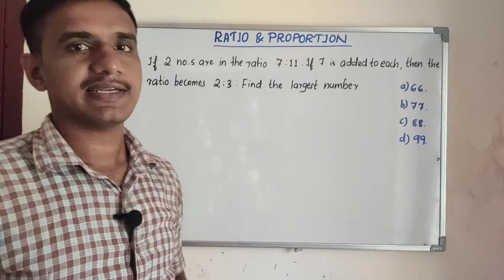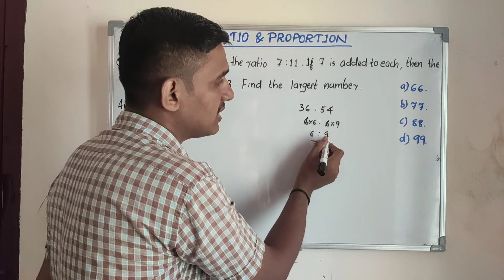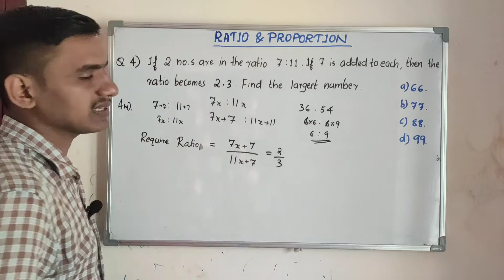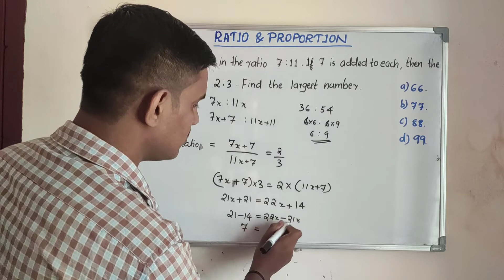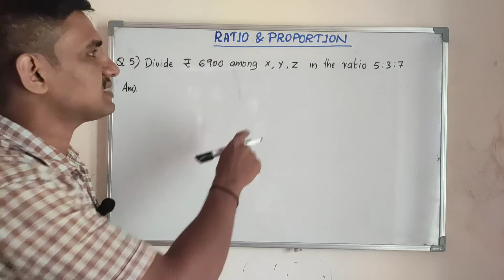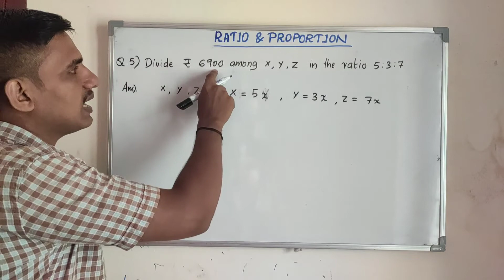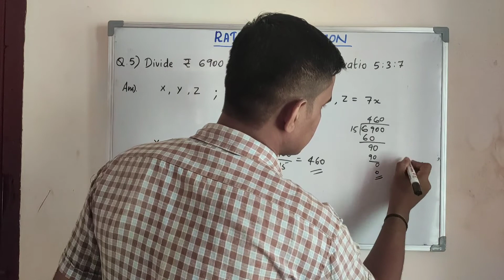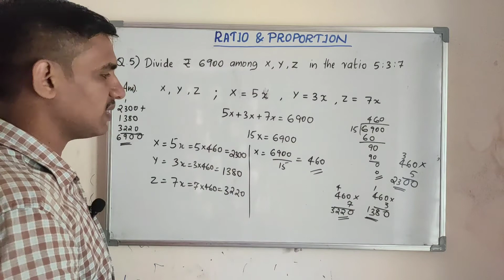RRB | MATHEMATICS | RATIO & PROPORTION | PART 2 | MALAYALAM